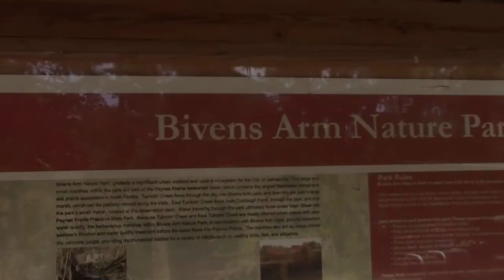Bivens Arm Nature Park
Bivens Arm Nature Park is located at 3650 S Main Street.

This Nature park includes Parking, Restrooms, Nature Trail, Unpaved Trail, Board Walk, Picnic Table, Grills, Pavilion, Play Ground, Emergency Phonee

Filming and Editing By Megan Leary and Myles Birritella